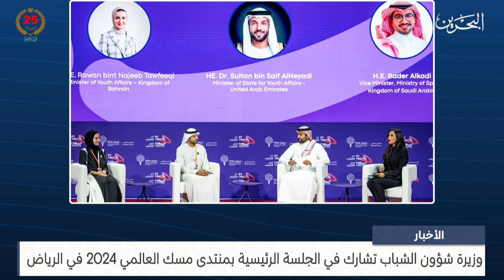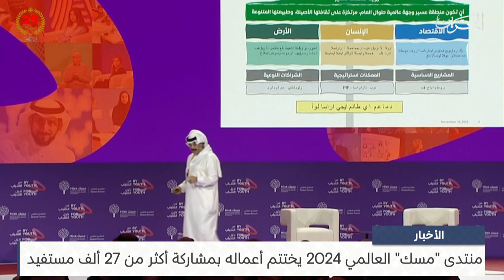الأخبار: وزيرة الشباب: مملكة البحرين اتخذت نهجًا استباقيًا استشرفت من خلاله مستقبل العمل الشبابي